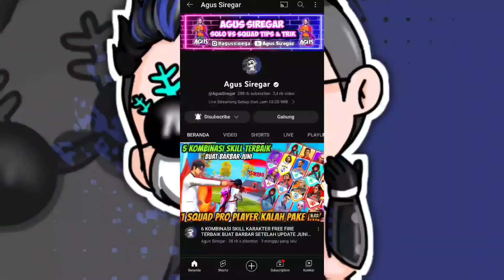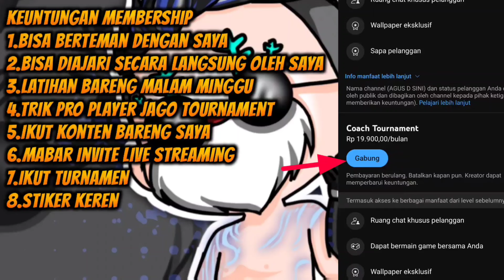100% SKILL JAGO⚡ Kombinasi Skill Karakter Free Fire Terbaik 2024 Setelah Update ⚙️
Video Kali Ini Saya Akan Membahas 6 Kombinasi Skill Karakter Free Fire Terbaik Buat Player Jago Langsung Ratain 1 Squad Musuh Jago Free Fire!

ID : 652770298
Nickname : SN  Agus